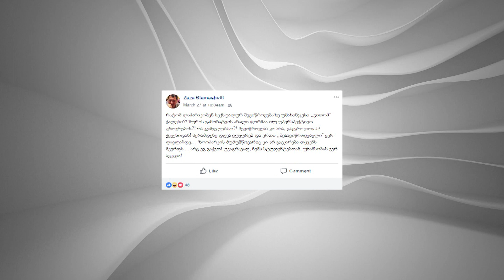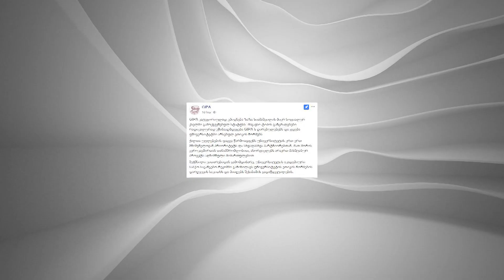სიძულვილის ენით მოსაუბრე ლექტორი